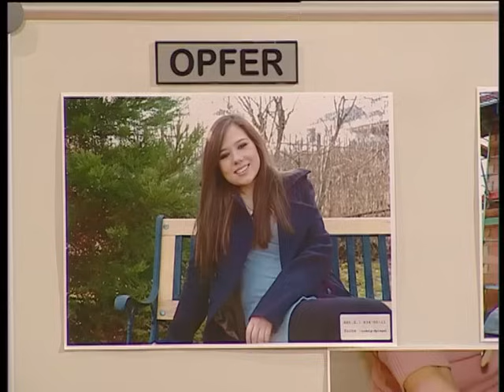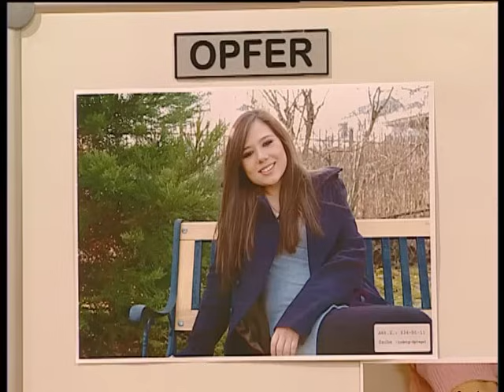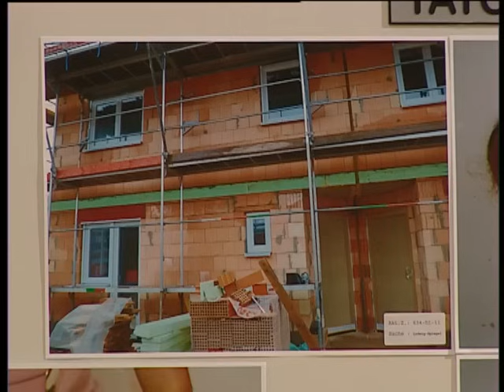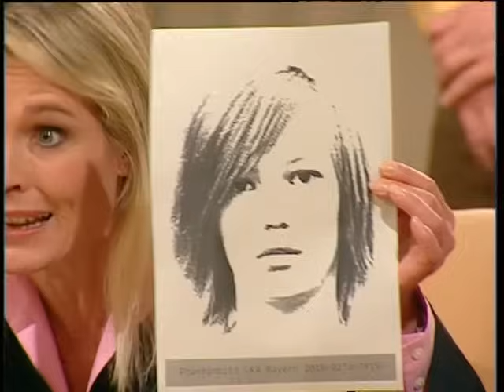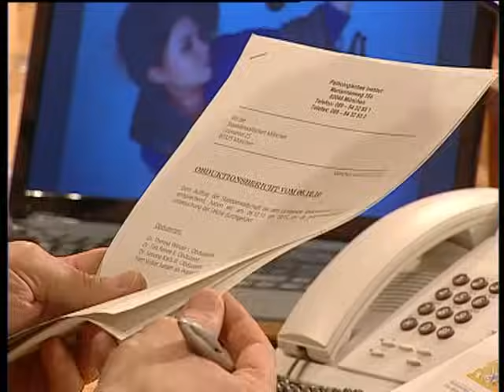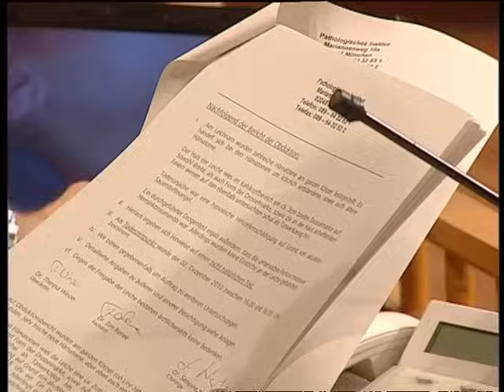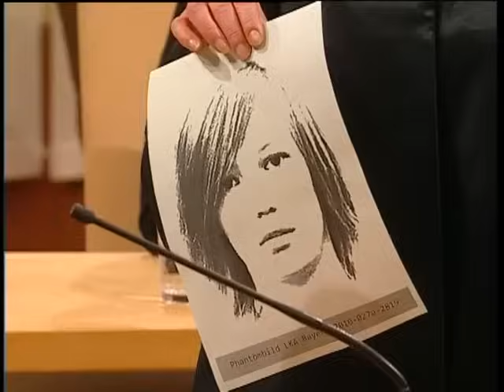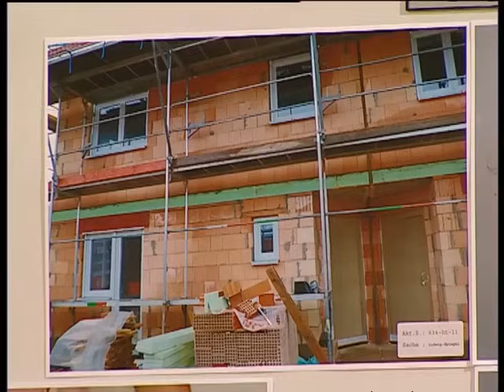KEIN Hero*n für meine Tochter!💉💊 KALTER ENTZUG geht schief😟😱 |1/2| Richter Alexander Hold | Sat.1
Margarete hat ihre heroinsüchtige Tochter Line in einem Rohbau eingesperrt, weil sie mit ihr auf eigene Faust einen kalten Entzug durchführen wollte. Nach wenigen Tagen wurde das Mädchen tot aufgefunden.